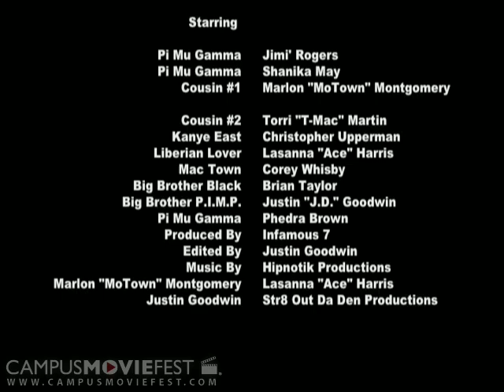Gamma Mu Pi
A comedy describing our view of fraternity life.

Created by Infamous 7 + 3 at Georgia State University in 2004 as part of Campus MovieFest, the world's largest student film festival.

Gamma Mu Pi Cast & Crew :
Justin Goodwin - Captain
with
Brian Taylor
Chris Upperman
Corey Whisby
Lasanna Harris
Marlon Montgomery
Jimi' E. Rogers
Shanika May
Erika Watkins
Phedra Brown
Torri Martin